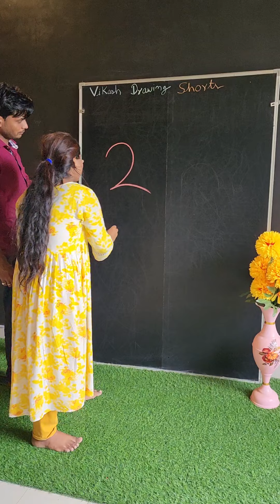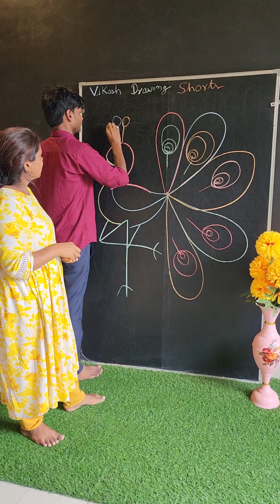Amazing Drawing!! How to Draw peacock 🦚 Drawing!! with 2 4 number letter!!! beginners!!